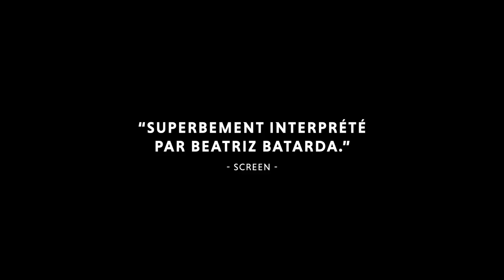UN AUTOMNE A GREAT YARMOUTH, de Marco Martins - bande annonce